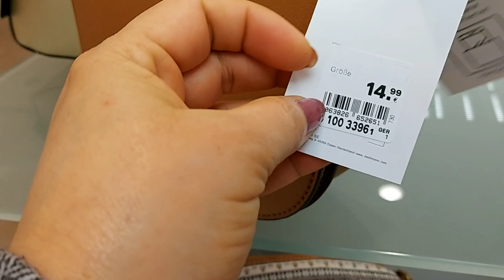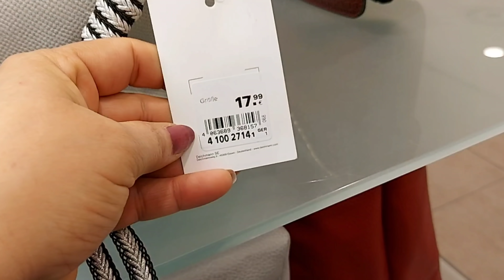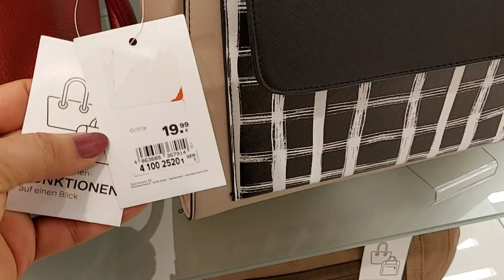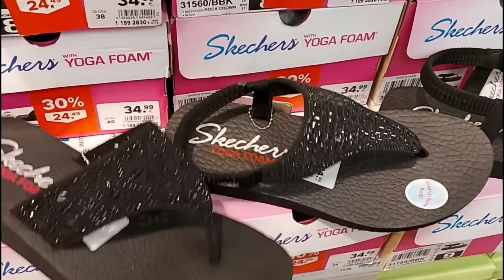Dechimann Spring ‐ Summer New Collection Shoes & Bags / May 2021